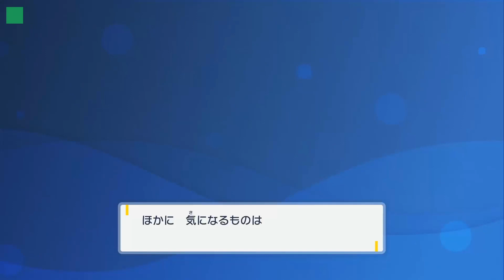【デリバード ショップ】デリバードポーチ 全7か所の場所 道具アイテム スマホカバー 一覧 攻略【ポケモン スカーレット・バイオレット デリバードレイド】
街によって商品が違う。